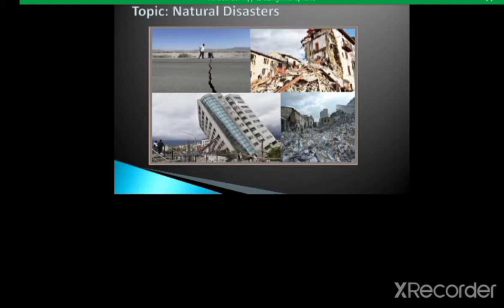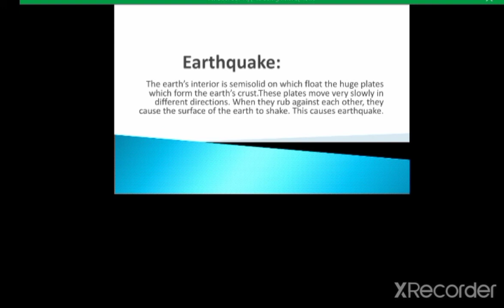5th p A KYW day 5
5th p  A KYW day 5